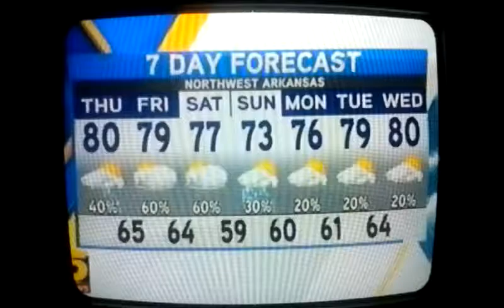Tornado Beavercreek Ohio